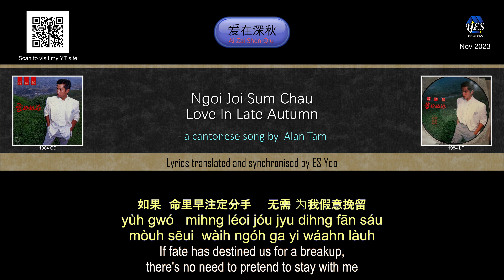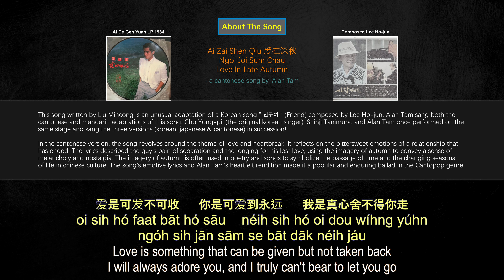Alan Tam-Ai Zai Shen Qiu [爱在深秋] [Love In Late Autumn] with english & Chinese lyrics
This is one of the most popular Alan Tam songs, and won him multiple awards